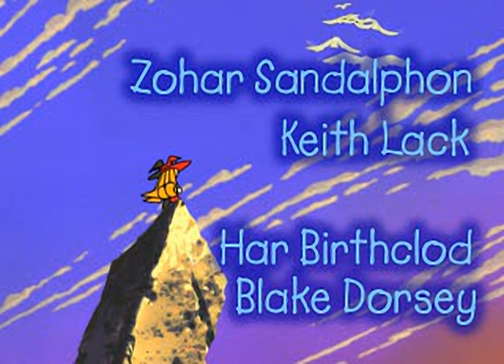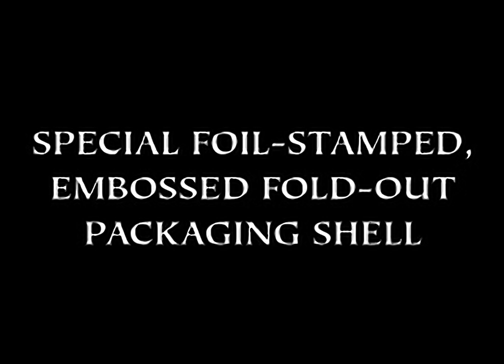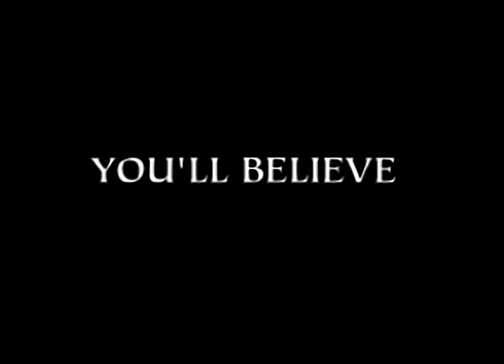Silhouette Mirage - all videos for the Playstation 1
00:00 - END1.STR
02:00 - END4.STR
03:45 - LUNAR2.STR
08:45 - OPEN.STR